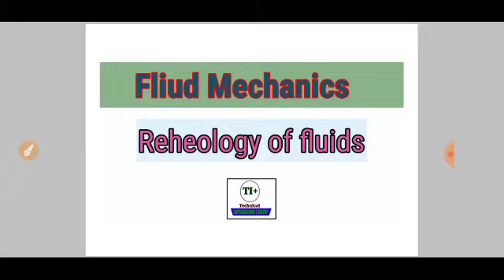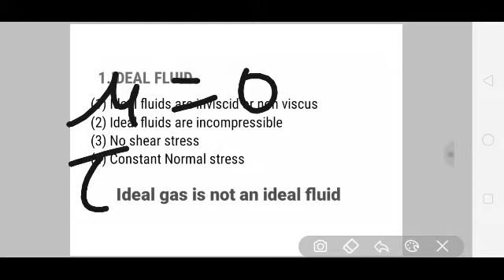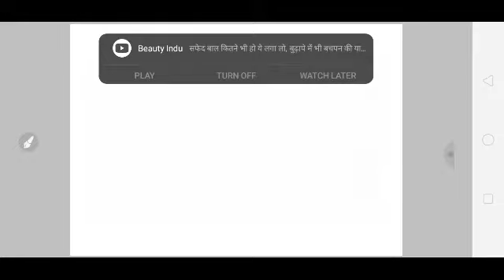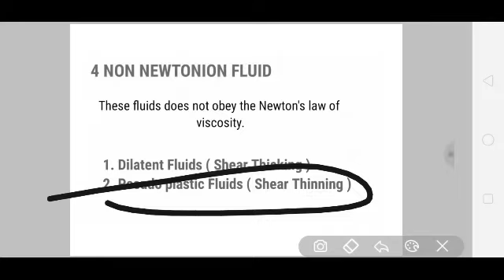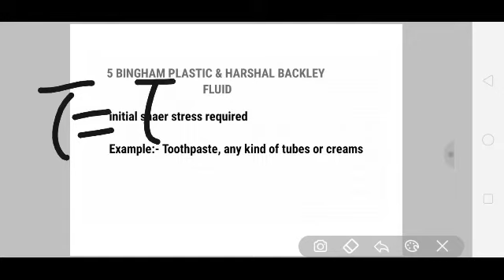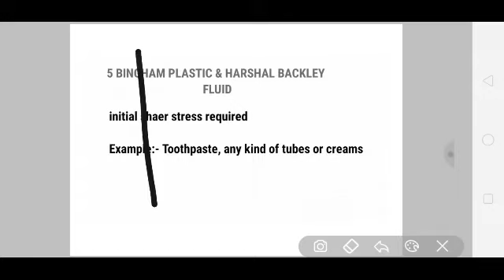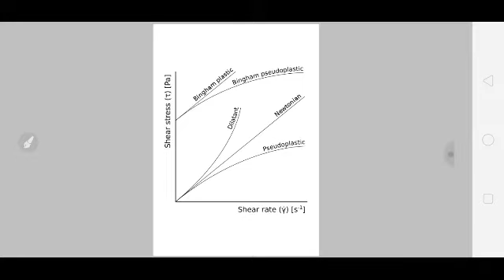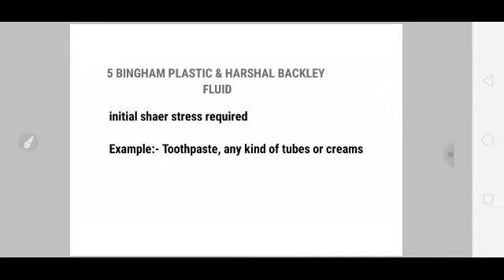Fluid mechanics lecture 05 reheology of fluids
Welcome to technical inclined plus

We will discuss in this video about reheology
And classification of fluid..
We will learn here about ideal fluids real fluids Newtonian fluid non Newtonian fluids Bingham plastic fluids and thixotropic fluids with graphs and with real life
examples.

fluid mechanics

fluid mechanics civil
engineering

fluid mechanics
lectures for mechanical
engineering

fluid mechanics

fluid mechanics physics

fluid mechanics
unacademy

fluid mechanics chemical
engineering

fluid mechanics

fluid mechanics lectures

fluid mechanics class 11